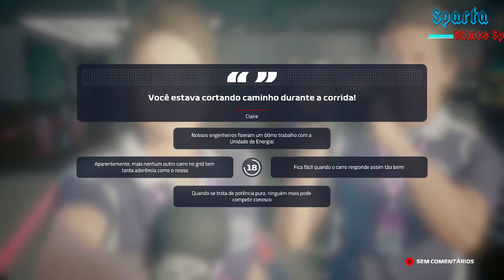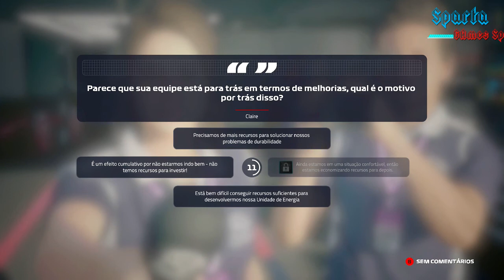F1 2019 - Campanha #7-Parte Aldebaran (Dublado em PT-BR)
A temporada de Fórmula 1 de 2019 foi a 70ª temporada do Campeonato Mundial de Fórmula 1 da FIA. O campeonato foi disputado em 21 Grandes Prêmios realizados em diferentes países. Equipes e pilotos competiram para serem campeões mundiais de construtores e de pilotos, respectivamente. A temporada de 2019 também marcou a disputa do milésimo Grande Prêmio do Campeonato Mundial que foi realizado no Circuito Internacional de Xangai, em Xangai na China, no dia 14 de abril.

Playlist do Call of Duty Modern Warfare

Playlist do Batman Arkham Origins